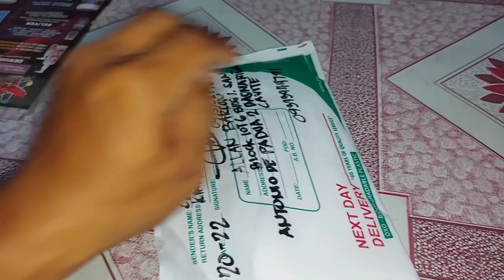KUMPLETO TAYO SA WAKAS! MULANAY QUEZON! NAKA DAGIT PA NGA NG PUTING KALAPATI!